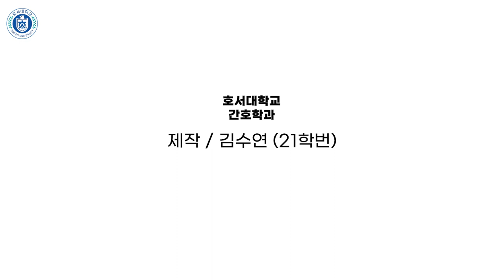[Hoseo University] 2022 호서대학교 홍보영상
2022 호서대학교 홍보영상(생명보건과 SW활용)_간호학과 21학번 김수연